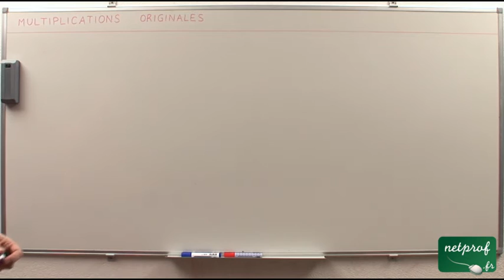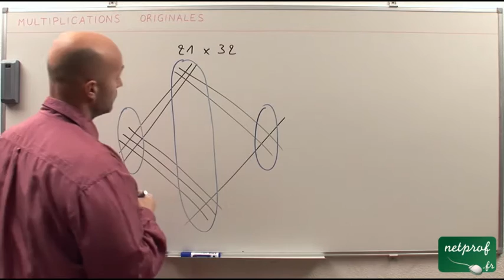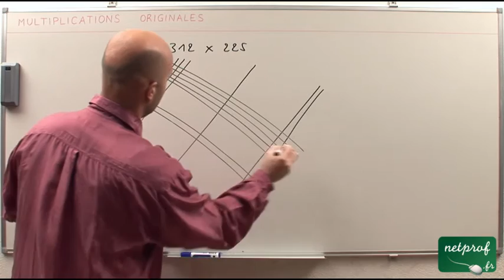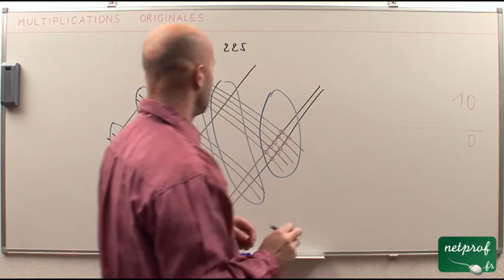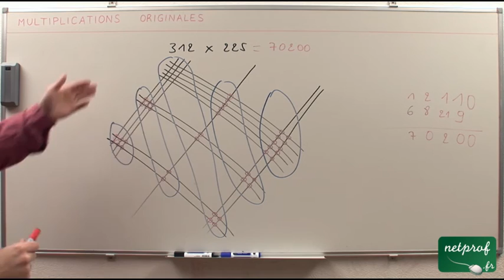Multiplications originales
Cours netprof.fr de Jeux / Mathématiques
Prof : Laurent